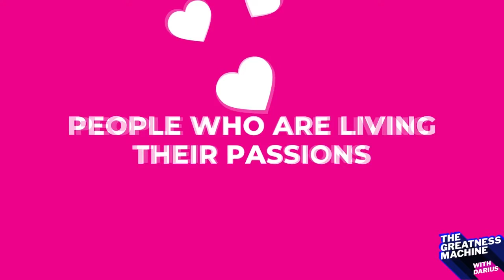What Advice Would Future You Give You Today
Do you ever look back and think about the things that you could have done differently? Maybe you have done and said something that you wish you could take back. Maybe you wish you hadn’t worked so hard or wish you could have done better.

Most of us, if not all, have regrets. It could be things you did that you hoped you hadn’t or things you wish you had done but didn’t.

Today, I am flying solo to share a list of things I would tell my younger self. Looking back, I remember being scared of a lot of things, worrying about what could happen, and spending my time thinking about the future. What I failed to realize was we can never take back whatever time and effort we have expended in the past.

In this episode, I will discuss the things I wish I had known when starting out in life and business, the biggest mistake I made as an entrepreneur dad, my realizations looking back in the past, and the things I wish to do now that I am in my 40’s.

Topics include:
List of things I would tell my younger self
The pros of mental time travel
Why you should never stress about your businesses, clients, and team members
The importance of spending time with your family and friends
Why you shouldn’t wait to live your life
Living in the now but also preparing for the future
Why you should never sweat the small stuff
The one big mistake I should never have made in the past
Why it matters to live a life of intent